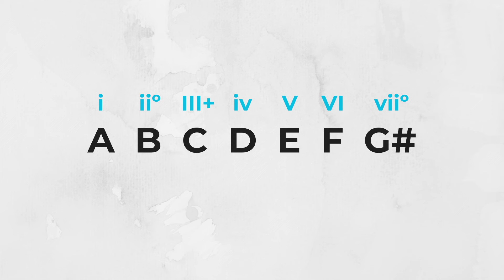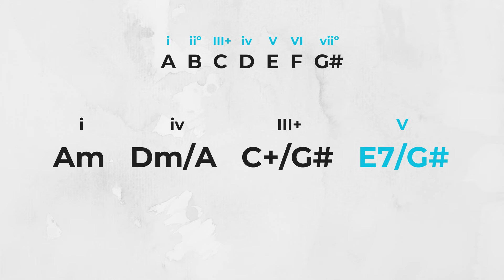Escala Menor Harmónica | EGITANA.pt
Neste episódio de Teoria Musical na prática vamos falar sobre Escala Menor Harmónica, esta consiste numa pequena alteração que fazemos á Escala Menor Natural com apenas meio tom de diferença numa das notas. Ao longo deste video mostramos também como criar uma progressão com o GO KEYS 3 e um solo da guitarra Ibanez GRX70QA-TBB GIO.

TEMPO
00:00 - Intro
00:25 - Apresentação
00:41 - O que é uma escala Harmônica e como funciona
03:52 - Exemplificação com o GO KEYS 3 e a Guitarra Ibanez
04:30 - Conclusão

🎸 Quem somos?
Loja de instrumentos musicais, aberta ao público desde 1974. Vendemos para Portugal e Espanha, ONLINE e com entregas até às 14h do dia seguinte; visita já o nosso
⭐️⭐️⭐️⭐️⭐️ EGITANA
✅ Melhor serviço
💶 Preço
📦 20.000 produtos em stock
🚚 Entregas rápidas 🇵🇹 🇪🇸
📰Desde 1974